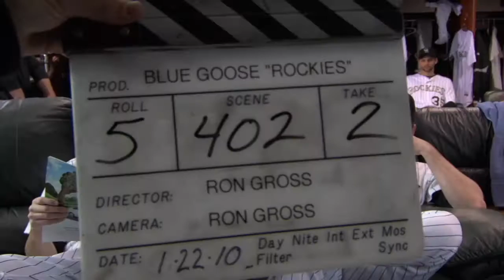2010 - Commercial Bloopers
2010 Rockies TV commercial outtakes